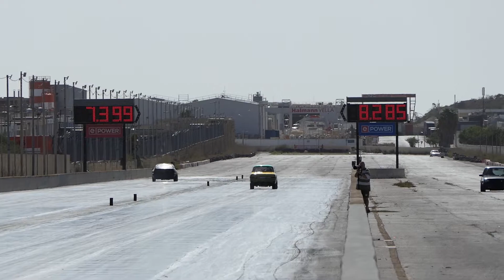September 2020 QTM Day 2 Run 10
27th September 2020

Day 2 of this two day quarter mile event, due to racing under Covid-19 restricions no spectators were allowed and racing had to be split over two days.

Today Eliminations and Finals were held.